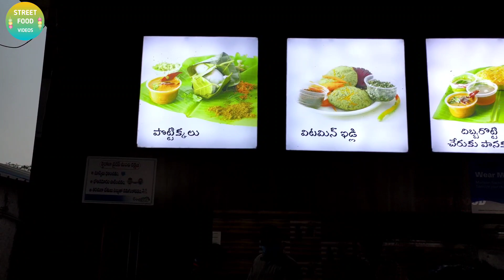Unlimited Breakfast | Godavari unlimited Breakfast just 90/- in Vijayawada | vijayawada street food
Address : Godavari unlimited Breakfast , Golapudi 1 , vijayawada.